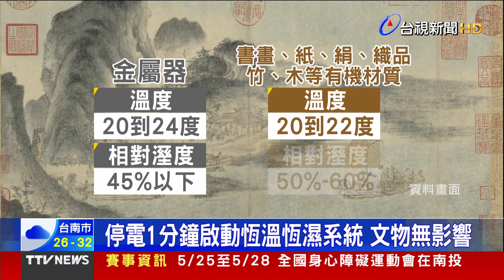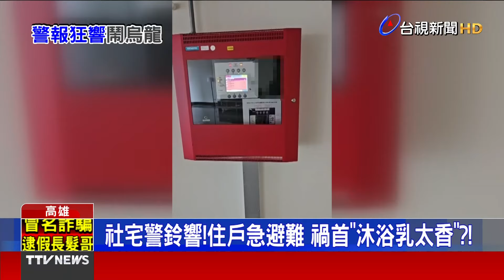金控證實！王必勝轉戰開發金 傳「年薪800萬」【發燒話題】-20240523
(00:00)金控證實！王必勝轉戰開發金 傳「年薪800萬」
(01:57)故宮停電緊急疏散 台電：市府施工挖損線路
(04:13)逾30車未讓！高雄6學生過馬路 淪路口「罰站」
(05:51)社宅警鈴響！住戶急避難 禍首「沐浴乳太香」？！